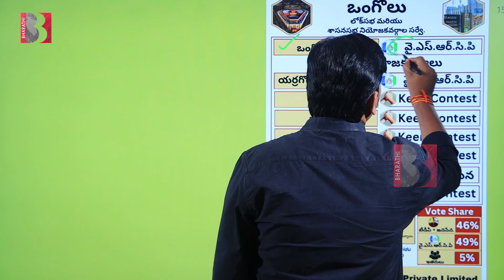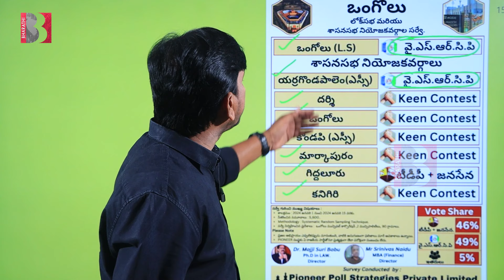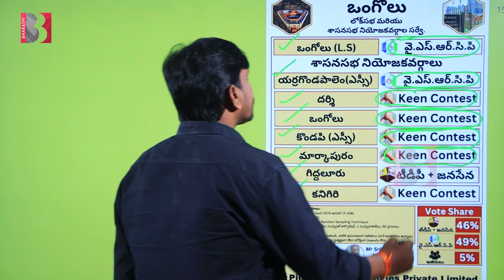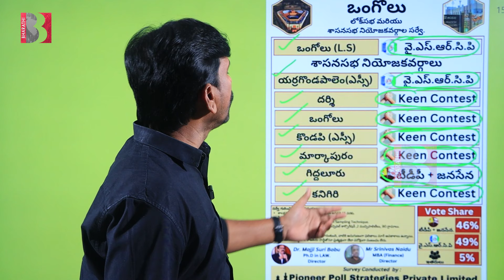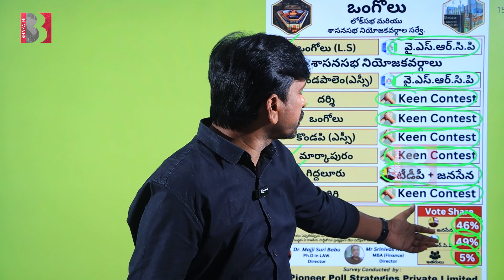ఒంగోలులో కాక రేపుతున్న కొత్త సర్వే..!! | Pioneer Poll Survey Result On Ongole | AP Elections 2024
@Bharathi Media

Entertainment

Devotional

Exclusive Content